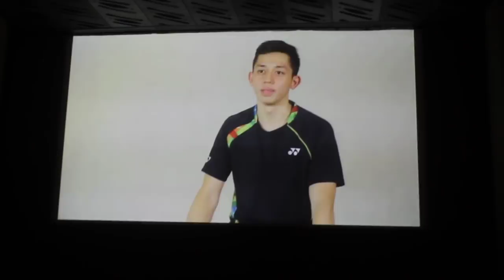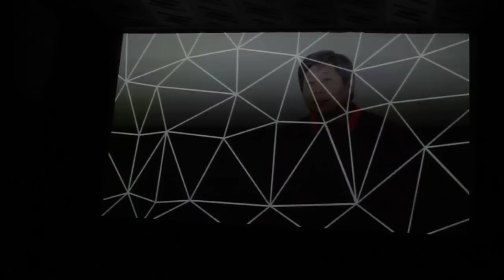Komen tentang Kevin dari Orang-orang Dekat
Sumber : PB Djarum